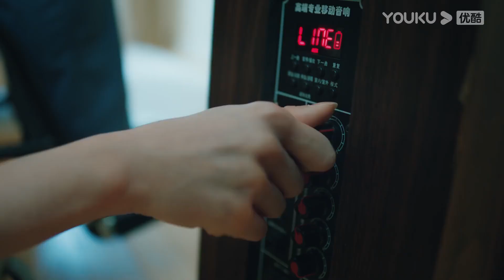ENGSUB 霸总开导御姐，带爸爸努力找回记忆！|【我的砍价女王 My Bargain Queen】 | 林更新/吴谨言/吴奇隆/王鹤润/马思超/宋奕星/陈希郡 | 都市爱情片 | 优酷 YOUKU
★主演：林更新/吴谨言/吴奇隆/王鹤润/马思超/宋奕星/陈希郡/艾晓琪/嘉羿
★集数：40集

★加入会员： 每周日至周五更新2集，周六更新1集